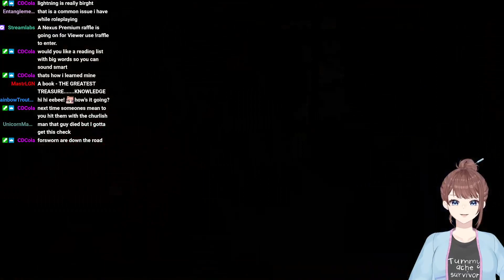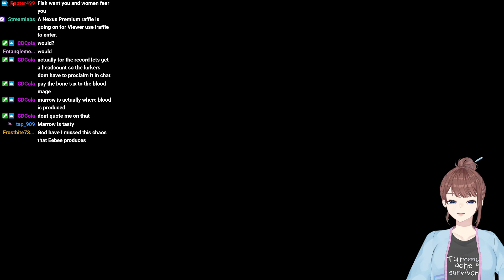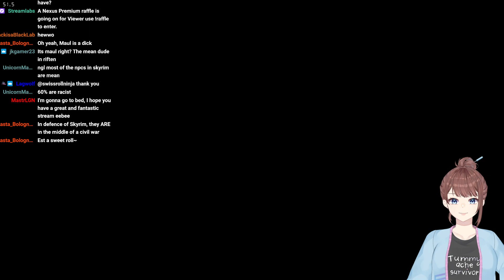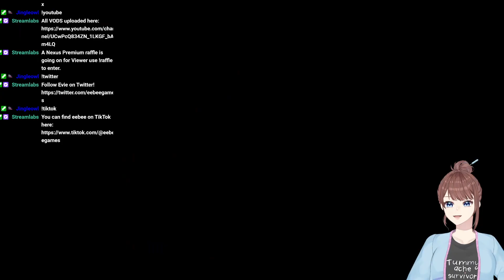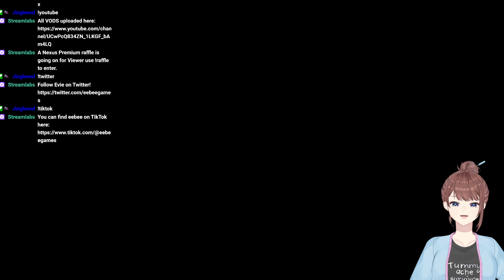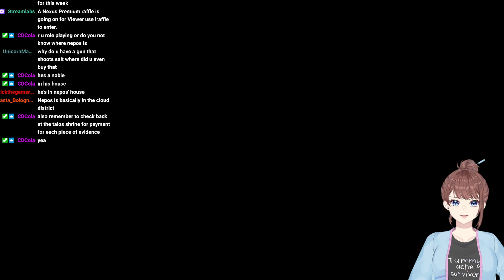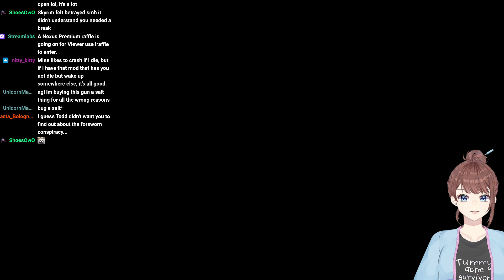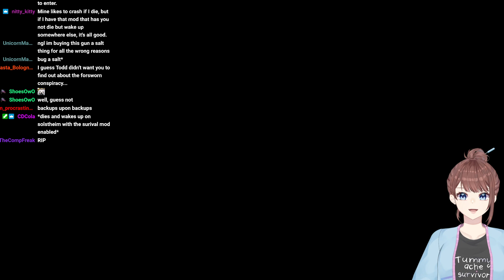SKYRIM SUNDAY SEASON 5 EPISODE 1: Welcome to Markarth :)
I'M BACK FROM MY BREAK YIPPEE!

I'm so glad to be streaming again and I'm really excited about this playthrough! We had a hype train before the actual stuff started so I tried to cut that out so the gameplay was the focus. I'm hoping to eventually do full edited videos with Skyrim Sunday at some point but...we'll see! Enjoy!

If you like what I do, consider becoming a member! Members get access to exclusive Discord channels and early access to covers!

SOCIAL MEDIA!